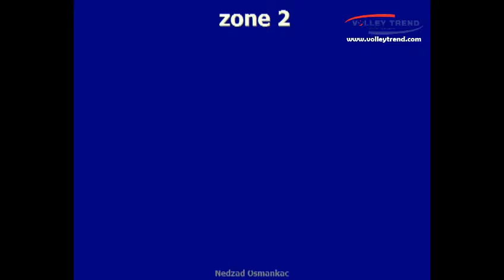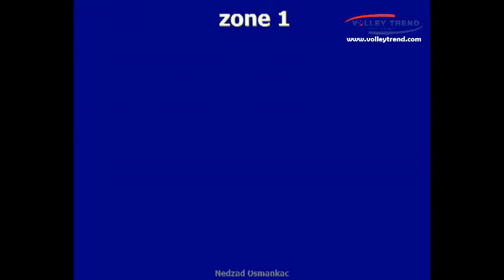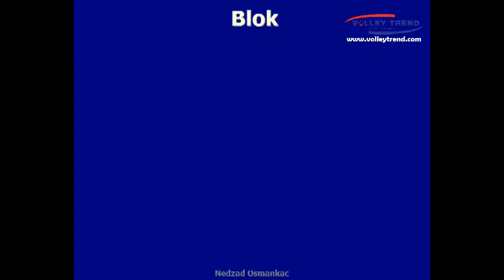Milos Nadazdin, Highlights